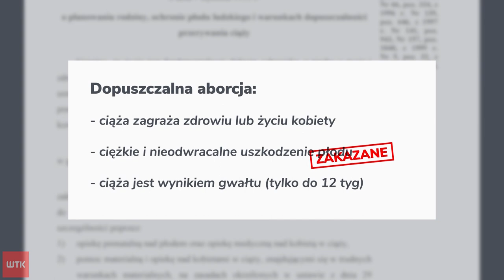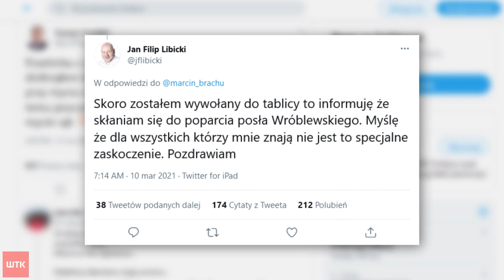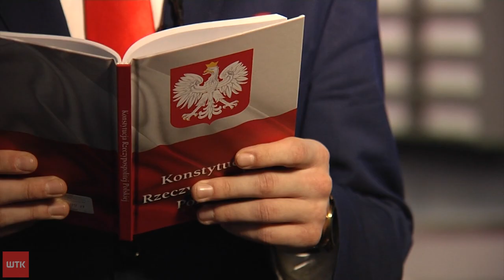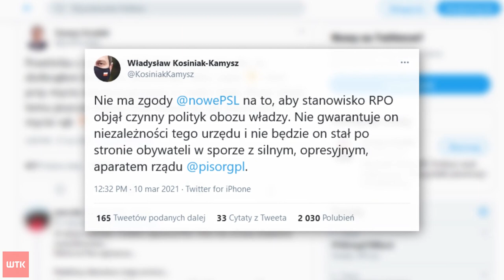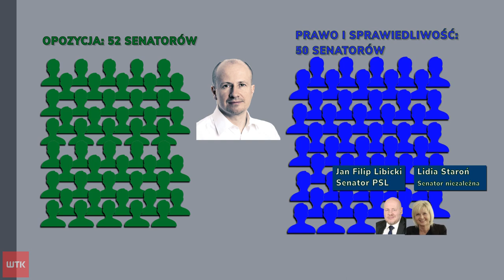Poseł Wróblewski zostanie nowym Rzecznikiem Praw Obywatelskich?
To właśnie Wróblewski ma być kandydatem partii rządzącej na następcę Adama Bodnara. Sprawa wzbudziła ogromne emocje i kontrowersje. Poseł Wróblewski był bowiem liderem grupy posłów, którzy zwrócili się do Trybunału Konstytucyjnego i doprowadzili do zaostrzenia prawa aborcyjnego. Dlatego opozycja uważa, że samo wskazanie Wróblewskiego na kandydata jest skandaliczne, wytyka też, że rzecznikiem praw obywatelskich nie powinien być czynny polityk - a już zwłaszcza rządzącej partii. Nowego rzecznika musi zatwierdzić Sejm i Senat. W tym drugim opozycja ma większość. Jednak senator PSL Jan Filip Libicki niespodziewanie zapowiedział, że skłania się, by poprzeć Wróblewskiego. Obaj mają podobne poglądy na aborcję. Szef ludowców Władysław Kosiniak-Kamysz już oznajmił, że jego partia takiej kandydatury nie poprze. Dalsze rozmowy z Libickim zapowiada też lider senatorów Koalicji Obywatelskiej - Marcin Bosacki.